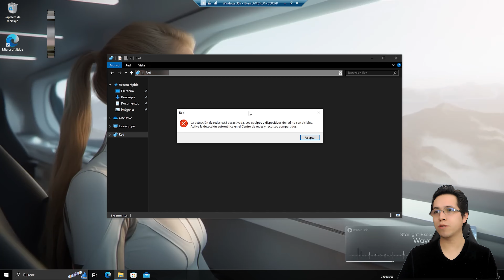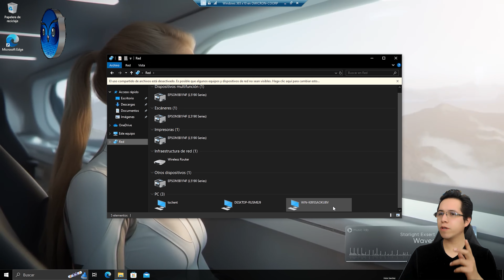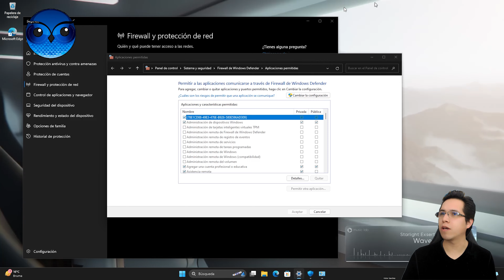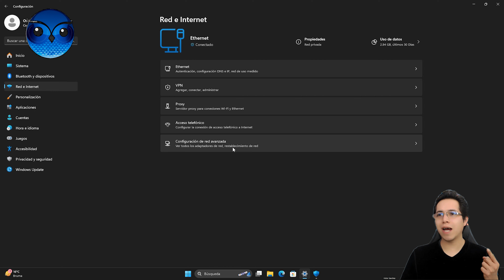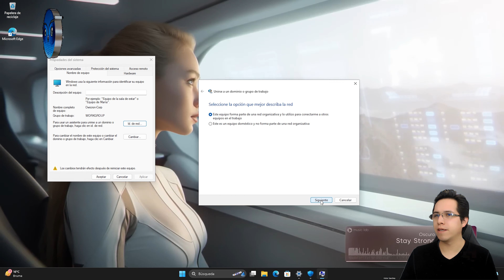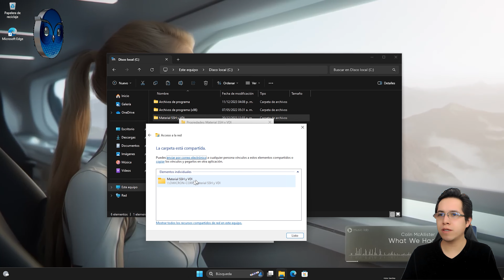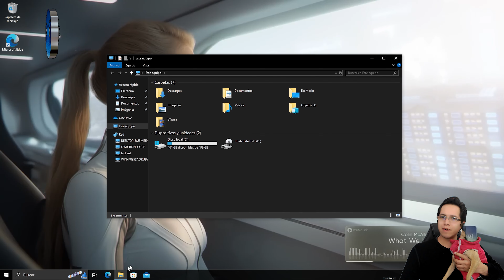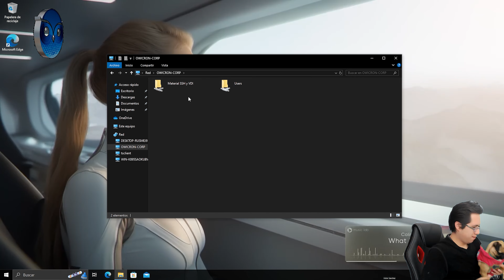🌐 Como soluciónar: No Se Ven Equipos, Impresoras y Carpetas en Red en Windows 11 🔧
●▬▬▬▬๑۩۩๑▬▬▬▬▬●

🦊🦊🦊🦊 YUKI-ARTS  🐺🐺🐺🐺